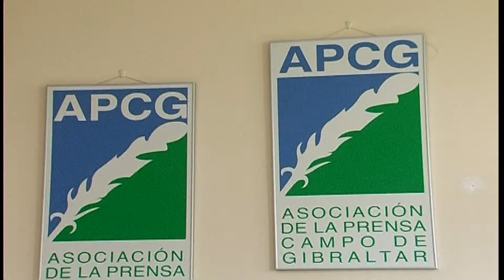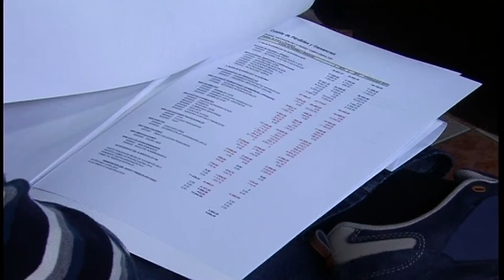APCG Y CPPA muestran su apoyo a los trabajadores de medios agredidos en el conflicto de la estiba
El Colegio Profesional de Periodistas de Andalucía y las asociaciones de la prensa de la provincia han expresado su apoyo a los trabajadores de los medios de comunicación que han sufrido agresiones físicas y verbales en sus coberturas informativas del conflicto de la estiba en el Puerto de Algeciras. Reclaman respeto al trabajo que realizan los profesionales de los medios y recuerdan que esta labor periodística está respaldada por el derecho de la ciudadanía a recibir información y señalan que la misión del Periodismo es trasladar la actualidad para que la opinión pública pueda formarse su opinión sobre los acontecimientos.